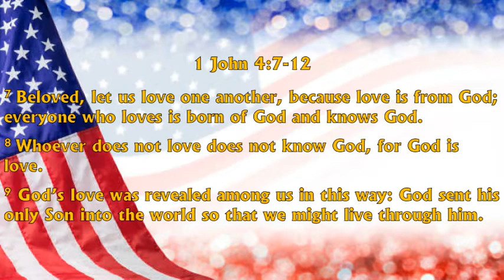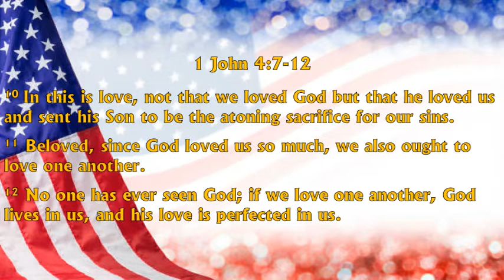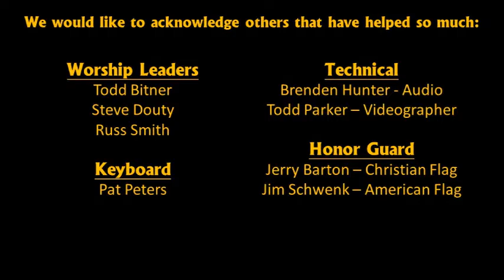Blanchard Church of Christ PA Sunday Worship Service 05.24.20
Welcome to the Blanchard Church of Christ PA Worship Service for 05.24.20.  We hope you will enjoy this Drive-In Worship Service.  We love to keep our church family connected during these times, and this has been one way we've been doing this.

To print the handout everyone receives at the Drive-In Service, visit this

May God bless you all with health and happiness.